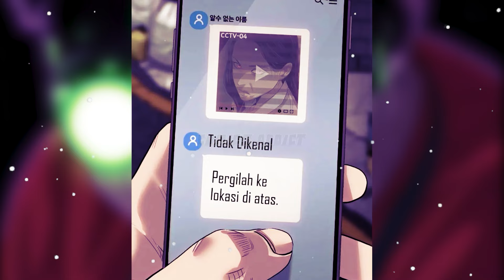KETIKA ANAK PSIKOPAT MALAH DI GANGGU I ALUR MANWHA PART 1-5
GA LANJUT YAA!!
JADWAL UPLOAD
JUDUL + LINK ADA DI DISCORD
Sosmed & Discord